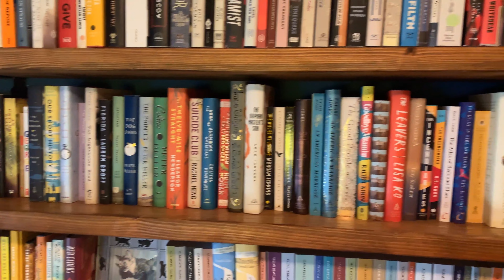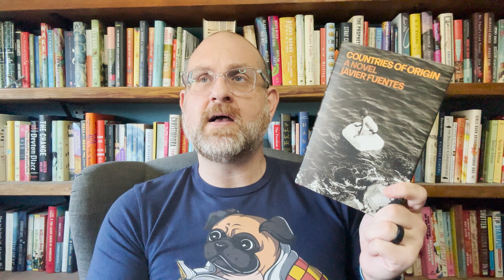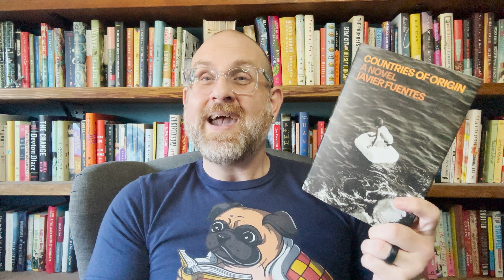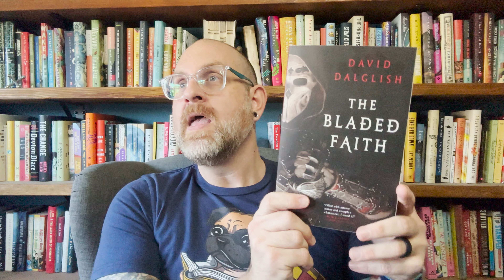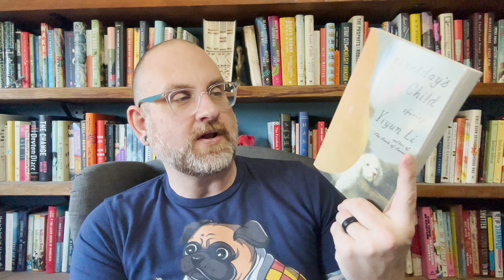Currently Reading …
Hello Everyone! I am still going strong with my reading more than one book at a time. And, as always, I am trying to keep a good mix to what I read. And this batch of books is no different. Fiction that takes place in Spain and the Philippines, a bit of Fantasy, and a short story collection. Come take a look.

Books Discussed
Countries of Origin by Javier Fuentes (Pantheon)
Forgiving Imelda Marcos by Nathan Go (FSG)
The Bladed Faith by David Dalglish (Orbit)
Wednesday’s Child by Yiyun Li (FSG)